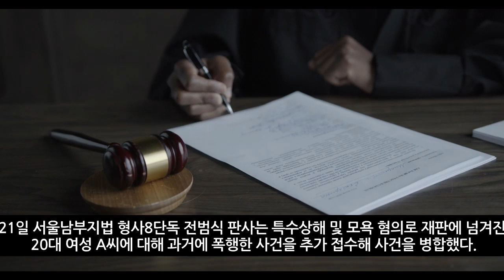60대 남성 머리 수차례 내려친 | 9호선 폭행녀… 또 다른 폭행 혐의 있었다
60대 남성 머리 휴대폰으로 수차례 내려친 20대 여성
과거 폭행 전력 드러나… 추가 재판 진행